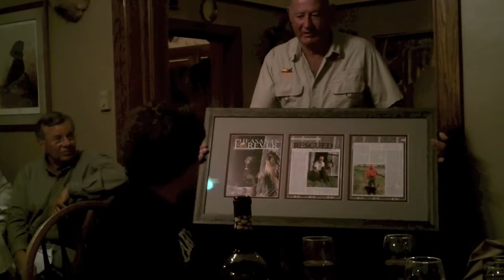Hecla South Dakota Pheasant Hunt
2012 Season Women's Hunt